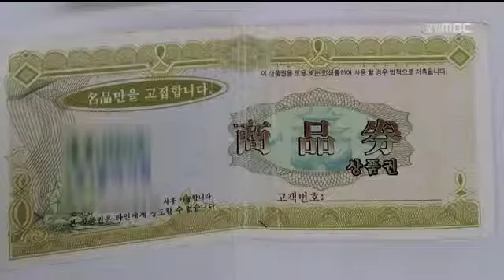[포항MBC뉴스]부녀자 꼬드긴 홍보관 적발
부녀자 꼬드긴 홍보관 적발